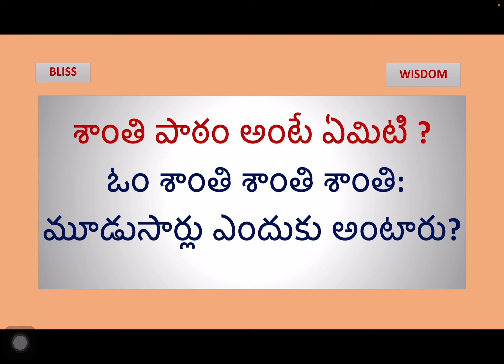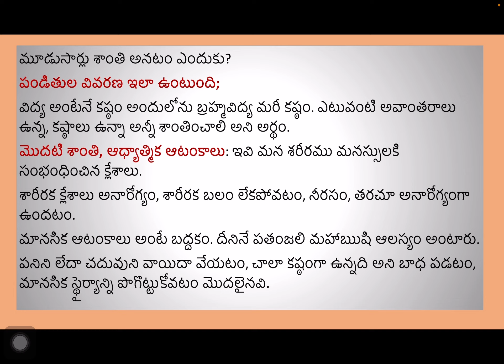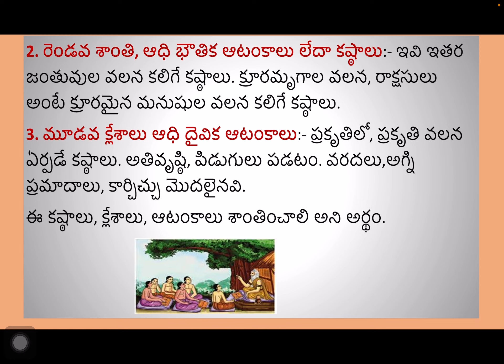Santhi Patam before starting Upanishads. What is Santhi Patam ( video in Telugu )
Santi Patam. Why we say Om Santi three times